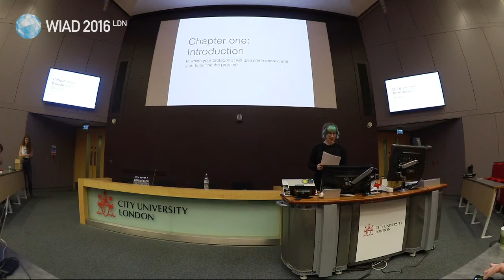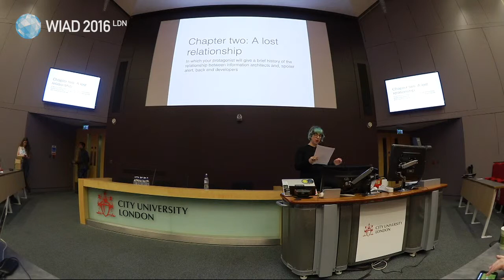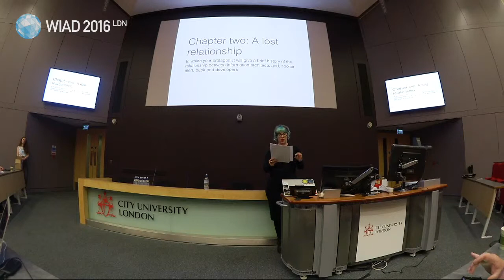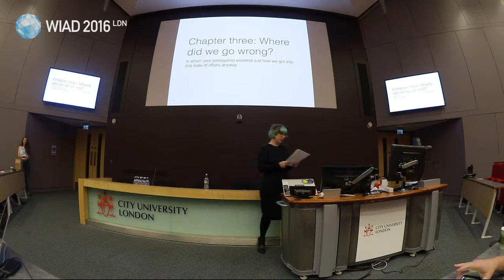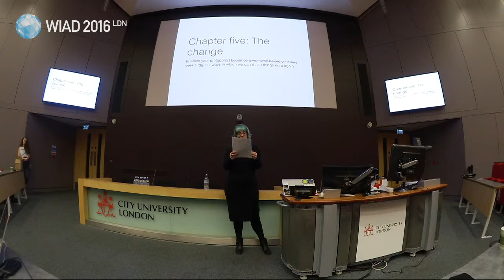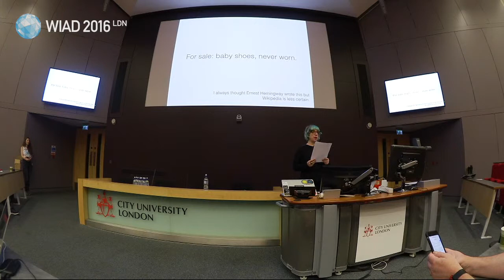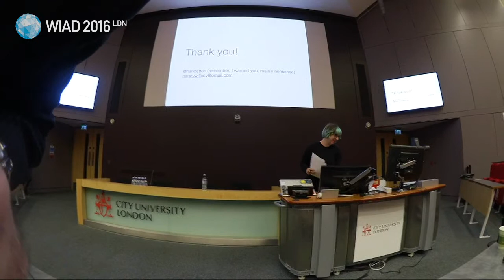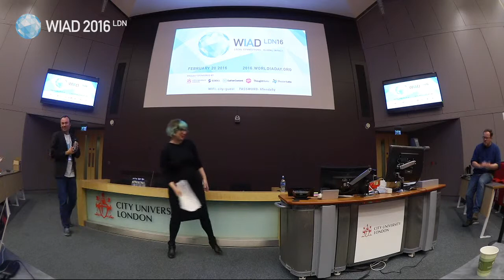Nancy Willacy: Building Bridges to the Back-End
Sometimes the hardest relationships to figure out in IA aren't between categories or entities, but between designers and developers. Collaboration doesn't just happen on by magic, but by finding common ground in the way we work together. As the worlds of UX and front-end design collide, so to does IA need to get conversant with back-end development, together devising the design behind the design.